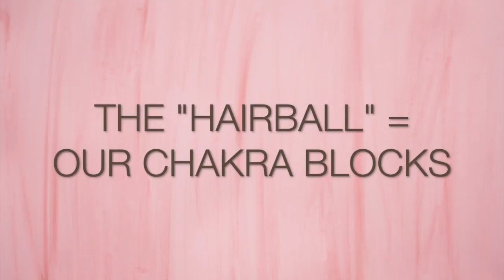What does Twin Flame Love Feel Like?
Intense love energy is how one could describe what Twin Flame love feels like...But there is so much more to describe it, which is what Twin Flames Jack Peterson and Amanda Noelle do in this video.

📝Ready to discover if you're on the right path to your Twin Flame? Download the FREE 22 Twin Flame Signs Checklist

💖Ready to attract your Twin Flame ASAP? Sign up for your Twin Flame Awakening Package